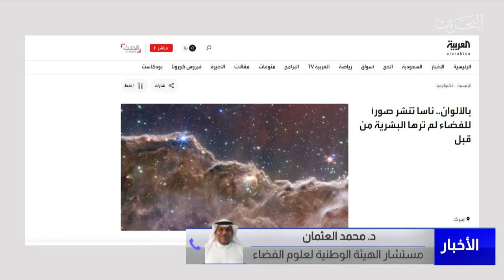البحرين مركز الأخبار : مداخلة هاتفية مع د. محمد العثمان مستشار الهيئة الوطنية لعلوم الفضاء